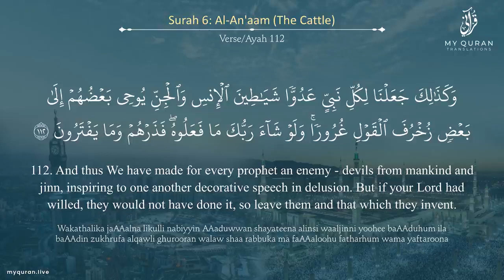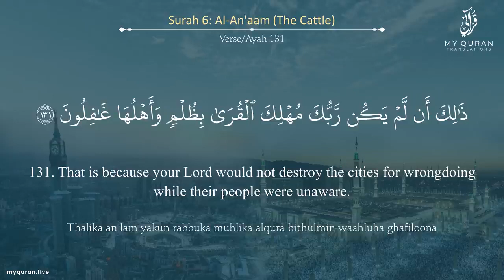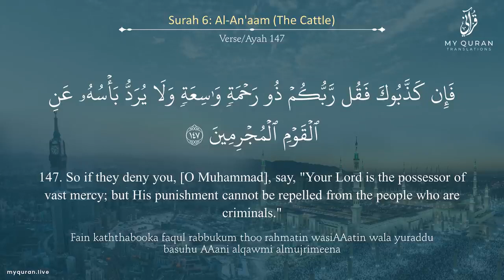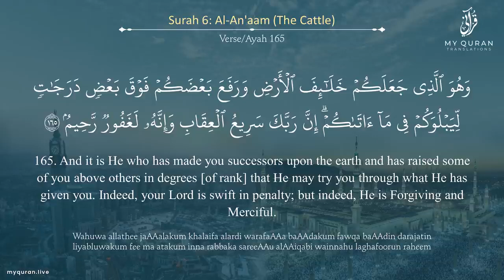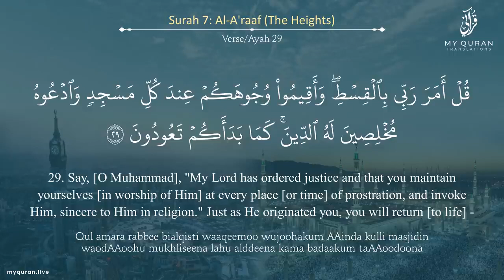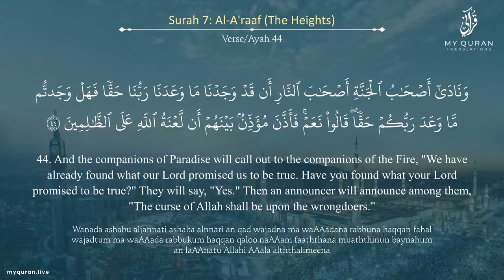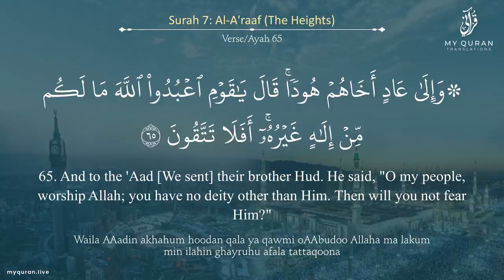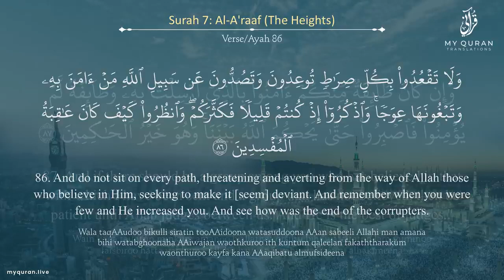Quran Juz 8 جزء ٨ وَلَوْ أَنَّنَا beautiful Recitation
Quran Juz 8 جزء ٨ وَلَوْ أَنَّنَا